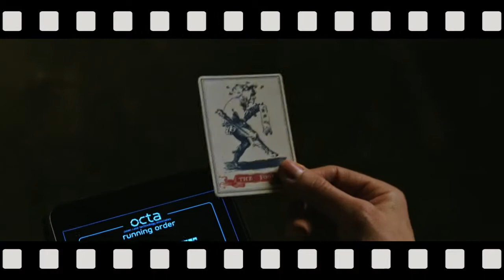Now You See Me 2 Official Trailer (2016)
The Four Horsemen resurface and are forcibly recruited by a tech genius to pull off their most impossible heist yet.

Storyline

One year after outwitting the FBI and winning the public's adulation with their Robin Hood-style magic spectacles, The Four Horsemen resurface for a comeback performance in hopes of exposing the unethical practices of a tech magnate. The man behind their vanishing act is none other than Walter Mabry, a tech prodigy who threatens the Horsemen into pulling off their most impossible heist yet. Their only hope is to perform one last unprecedented stunt to clear their names and reveal the mastermind behind it all.